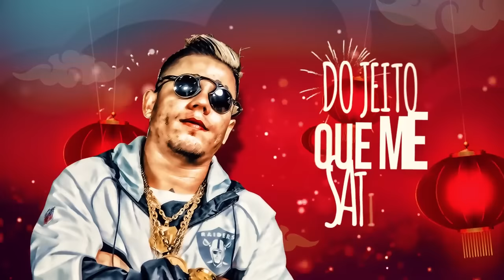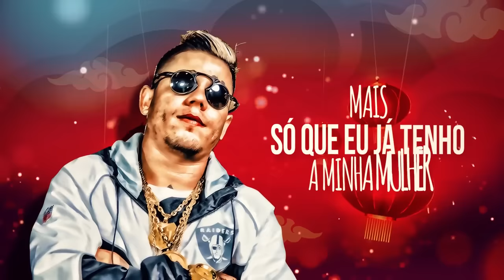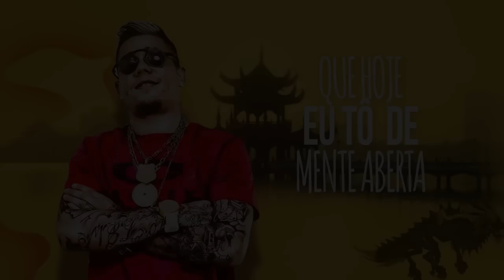MC Lon - Gata Demais (Lyric Video)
Shows & Parceria
(Falar com André)